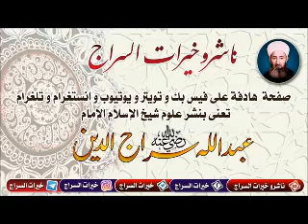نفحات الإسراء والمعراج السراجية ٤٥-رأى رسول الله صلى الله عليه و سلم الجنة ليلة المعراج